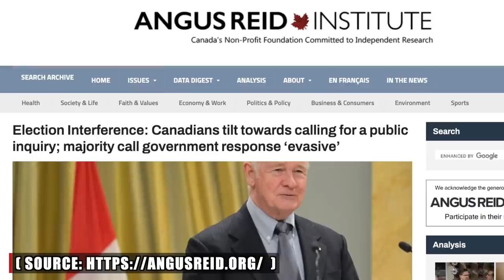THE DAVID JOHNSTON DISTRACTION: Trudeau is the reason there's no public inquiry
David Johnston who has decided against holding a public inquiry into foreign interference by China is simply an advisor to Prime Minister Justin Trudeau, the prime minister makes the decision, as Sun political columnist Lorrie Goldstein explains.